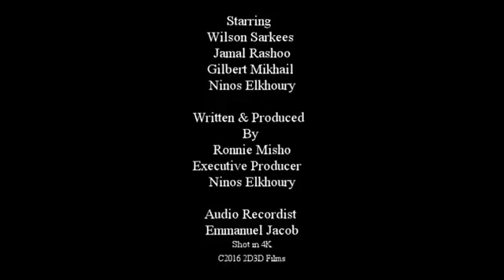who knows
starring Wilson Sarkees , Jamal Rashoo , Gilbert Mikhail
Ninos Elkhoury
Produced & Written by Ronnie Misho
Executive Producer Ninos Elkhoury
Audio Recordist Emmanuel Jacob

With special thanks to Robert Jacob
from   Property World Management